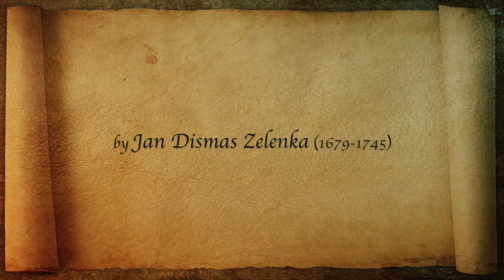Agnus Dei (Zelenka) Lucile Richardot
Agnus Dei from Missa Divi Xaverii
by Jan Dismas Zelenka (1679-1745)

Lucile Richardot, alto
Collegium 1704
Václav Luks, direction

Lamb of God, who takes away the sins of the world, have mercy upon us.
Lamb of God, who takes away the sins of the world, grant us peace.

Zelenka’s Missa Divi Xaverii was first performed at the court chapel in Dresden on December 3, 1729, on the feast day of St Francis Xavier, a 16th-century Jesuit missionary to India and Japan. For this recording Václav Luks painstakingly edited the damaged autograph manuscript, and that reconstruction has been published by Bärenreiter.

CD available from Accent:

art in the video:
[0:59] Agnus Dei by Francisco Zurbarán (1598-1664)
[1:27] The Crucifixion by Pompeo Batoni (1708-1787)
[1:41] Christ blessing the sacraments by Carlo Dolci (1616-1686)
[2:27] The Crucifixion by the Studio of Sir Anthony van Dyck (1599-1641)
[3:08] The Crucifixion by Pieter Lastman (1583–1633)
[3:15] Compassion by William Adolphe Bouguereau (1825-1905)
[3:47] Gethsemane by Carl Bloch (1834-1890)